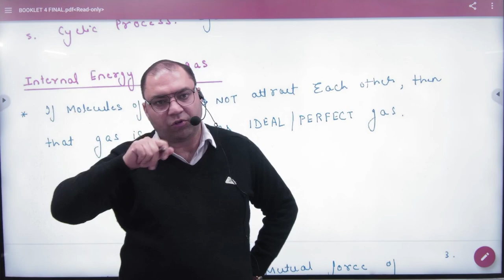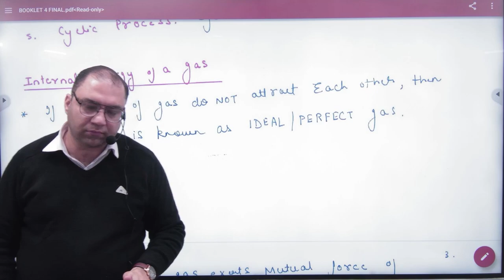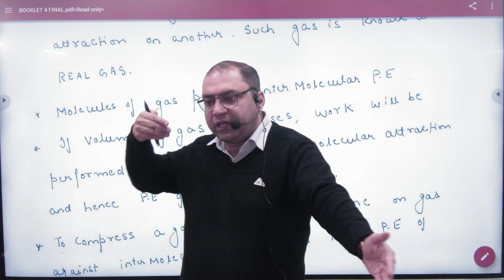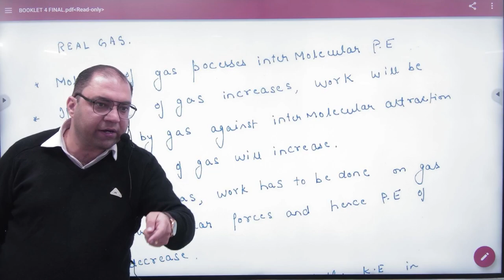2 Internal energy of a gas+1